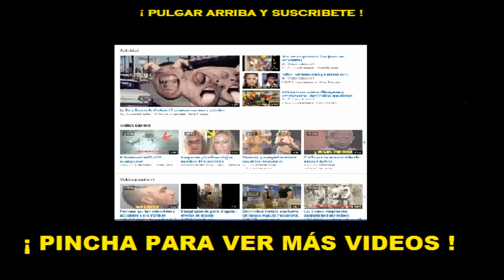Famosos cuando eran Jóvenes y antes de ser famosos !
Son los actores antes de ser famosos. niños famosos.

Descubre los comentarios, críticas y curiosidades sobre los videos.